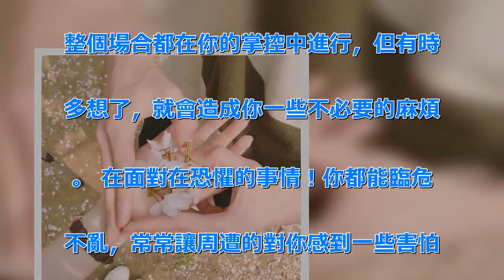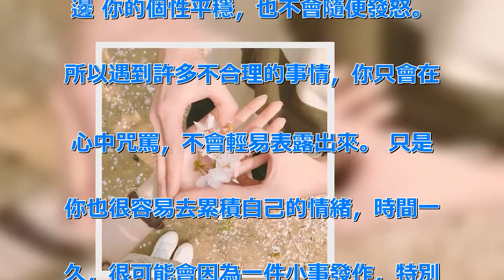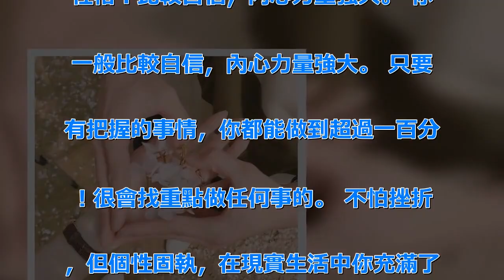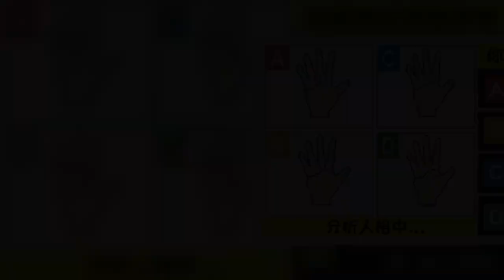【手鄉測驗】你的手相最接近下圖中何者？一秒神準分析你的「全方位人格」！ | 新闻24小时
分析你的格！你最接近哪個手相？ 你. 的選擇是哪一個呢？ A:感情線在中. 指下方 B:感情線在中指食指中間 . C:感情線在食指下方 D:感情線在. 虎口地方開始 1. 選A的 脾氣性. 格：心思縝密，顧及全面 你做事都會. 顧及所有周遭，不希望傷害到別，希望. 整個場合都在你的掌控中進行，但有時. 多想了，就會造成你一些不必要的麻煩. 。 在面對在恐懼的事情！你都能臨危. 不亂，常常讓周遭的對你感到一些害怕. 而且有些距離。 2. 選B的 脾氣. 性格：個性平穩，但一發怒可是嚇壞身. 邊 你的個性平穩，也不會隨便發怒。. 所以遇到許多不合理的事情，你只會在. 心中咒罵，不會輕易表露出來。 只是. 你也很容易去累積自己的情緒，時間一. 久，很可能會因為一件小事發作，特別. 是那種長期讓你不爽的。 因為理由正. 當，所以對方也自然懂得去收斂。 3. . 選C的 脾氣性格：有正義感，不. 容易屈服別 你有自己的風格跟做事原. 則，基本上你是會聽聽旁給得建議。但. 大部分你只是做參考而已，最後的方向. 還是照自己原先計劃走。 你無法接受. 別一昧的糾正你，除非對方是讓你感到. 敬重的對像或長輩。否則你可是會翻臉. 的讓措手不及！ 4. 選D的 脾氣. 性格：比較自信，內心力量強大。 你. 一般比較自信，內心力量強大。 只要. 有把握的事情，你都能做到超過一百分. ！很會找重點做任何事的。 不怕挫折. ，但個性固執，在現實生活中你充滿了. 自信，不論遭到任何困難，都會堅持自. 己的立場！ .